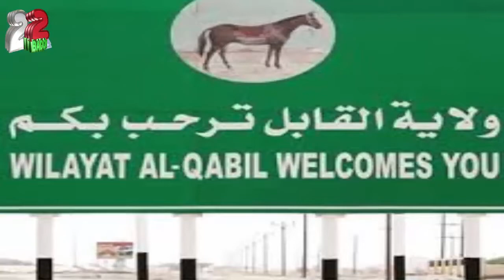مسلسل الاندية العمانية(الحلقة 42)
نادي الاتفاق العماني
ابناء القابل وإبراء